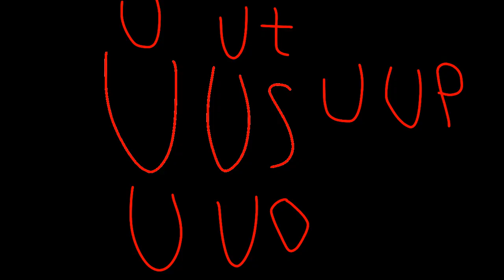Element lore C